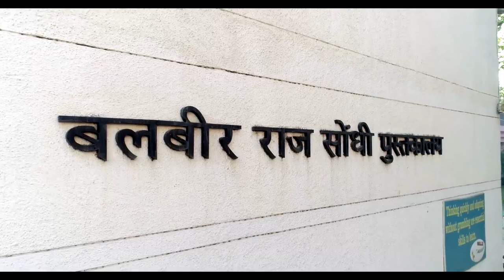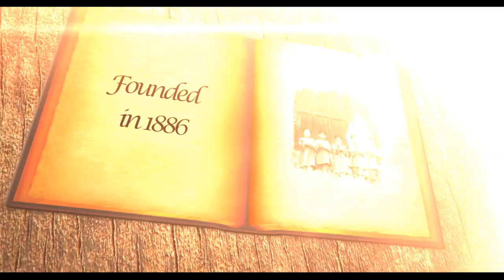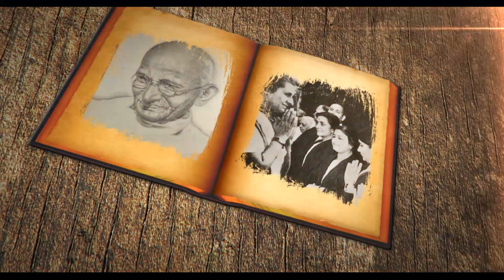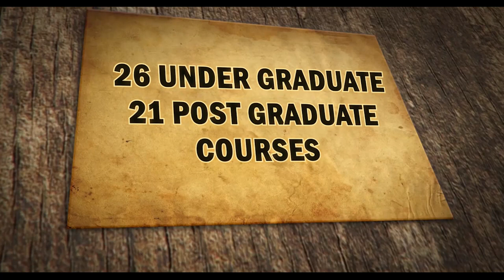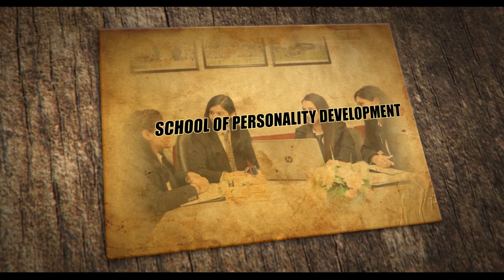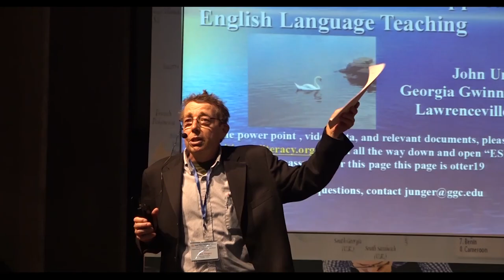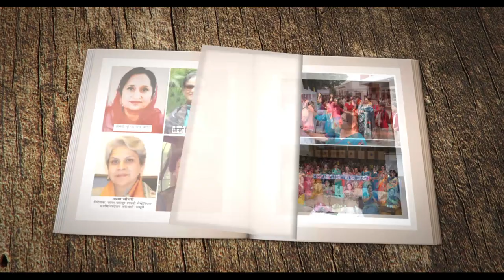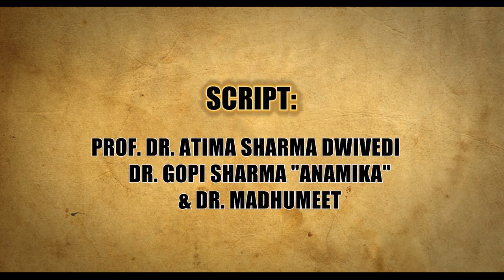Kanya Maha Vidyalaya Documentary 2023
KMV DOCUMENTARY

KMV is a globally acclaimed prestigious name of women’s education, empowerment and emancipation. KMV has been conferred with the title of Heritage institution by the Govt. of India. It is an Autonomous institution, a Star College recognized by the Department of Science and Technology, College with Potential for Excellence, and an A Graded college by National Accreditation and Assessment Council. This pioneering and patriotic institution continues its role as a catalyst for change and progression in the 21st century. KMV strives toward its mission to nurture & enlightened young women, build a healthy society and a strong nation.)
A rich Academic fabric, outstanding scholarly achievements and placement records, reflect the success of the institution. KMV is a unique amalgamation of traditions, modernity and futuristic education. State of the art infrastructure, close student-teacher interface, a culture of Care, erudite faculty and a buoyant, positive and energetic environment are the outstanding features here. International programs and partnerships provide a gateway of opportunities to KMVites-making this institution a Center of Learning with a  Difference.
Commentary
KMV’s history is like a sacred pilgrimage into the past.
 Founded in 1886 by Lala Dev Raj ji, the crusader of  women's education, it is an institution which was started as a result of the renaissance that India witnessed towards the end of the 19th century. Lala Dev Raj ji with a missionary zeal, pledged to uplift women from the conservative society and lend dignity, self respect and equal status to them. Kanya Maha Vidyalaya was the pioneer of Women’s Education in North India. The Founder Father’s selfless devotion set the foundation stone for a glorious future, not only for this College, but for myriad others across the nation, who followed this institution as a role model.
 Mahatama Gandhi, in his book ‘Harijan’ said that, “Gujrat National College should be started after the model of Kanya Maha Vidyalaya, Jalandhar”.
The college has the distinction of being an active participant in the Indian freedom struggle. The students participated in the 1929 session of Congress where the resolution of Purna Swaraj was adopted and they presented the tricolor to Pandit Nehru. The institution has been blessed by Mahatama Gandhi and visited by national heroes like Lala Lajpat Rai, Sarojini Naidu, Shaheed Bhagat Singh, Five Presidents and Five Prime Ministers of India and many national and international scholars.
Present Education at KMV
This multi-faculty institution, offers 23 Under graduate, 22 Post graduate and 16 Graduate and Post-Graduate Diploma courses, KMV has also forged ahead as a Center of Skill Development programs, nurturing employable youth. After gaining the much coveted autonomous status, KMV has introduced many reforms and initiatives to cater to the socio-economic requirements of 21st century. The new-age innovative on-campus-programmes are just half of the story. Student Support Programmes and various schools of learning enrich the academic and learning experience for the young women here, chiseling them into mentally, physically and spiritually developed personalities.

A plethora of clubs and extra-curricular activities add to the holistic development of our young women.
Through the multitude of facilities and innovative programs we ensure that our students are well prepared and fully equipped to succeed at national and international forums.
May it be the fields of Fashion, Creative or Performing Arts- their professional success is the focus in all teaching-learning activities in the college. The College has a fully automated campus with state of the art infrastructure, sprawling grounds with lush green lawns. International visiting faculty, Exchange programs with foreign universities and international conferences enhance the exposure of our students.  All this makes KMV the No.1 ranked college in the country in the Best Value for Money category by India Today Survey 2019, along with other top ranking of various departments.
Sports and other Cultural events
KMV world of sports is a nursery for many international & national sports women.  The footprints of KMV span worldwide.  4 to 5 generations have translated their education and experience rendering distinguished services in high profile positions to serve as leaders in the fields of Public Services, Technology, Finance and Medicine to entrepreneurship and various other arenas.
Future Vision of KMV